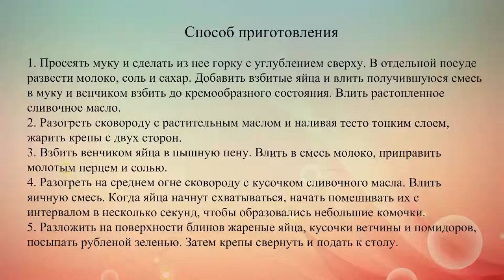Крепы с яичницей и ветчиной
Яйца-скрэмбл еще называют яичницей-болтуньей. Если подать их с блинами, ветчиной и томатами, получится просто превосходный завтрак.